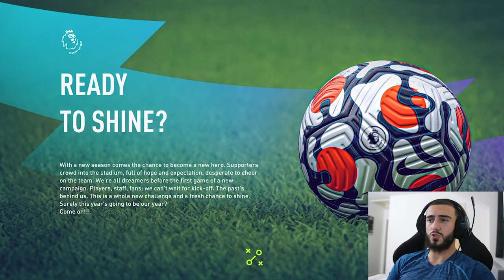ANGZO SANCHO LEADS ENGLAND TO THE WORLD CUP FINALS!🔥- FIFA 22 PLAYER Career Mode #15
ANGZO SANCHO LEADS ENGLAND TO THE FIFA WORLD CUP FINALS TO PLAY VS LIONEL MESSI IN THE FINALS! FIFA 22 PLAYER CAREER MODE!

TITLE: ANGZO SANCHO LEADS ENGLAND TO THE WORLD CUP FINALS!🔥- FIFA 22 PLAYER Career Mode #15